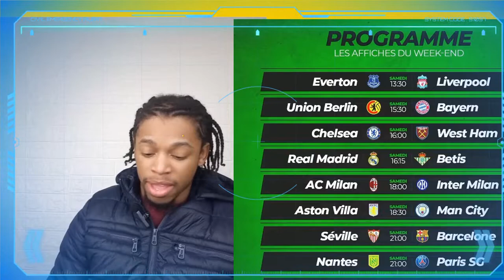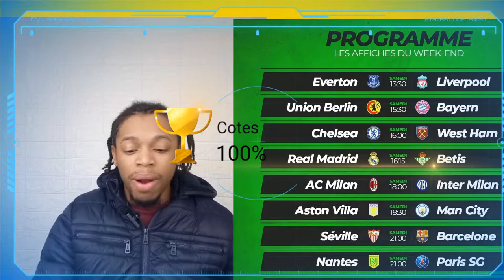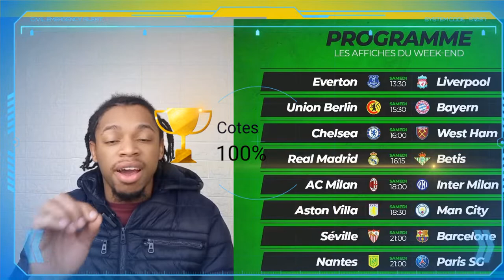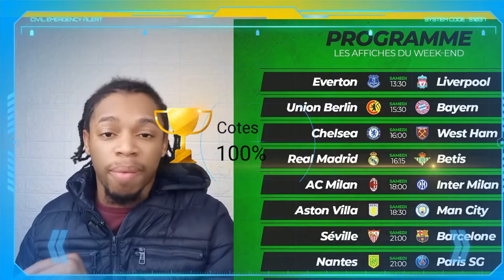8 Best Football Pronostic Picks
parieparie sportifparie en lignepronostic foot premiere leaguepronostic premiere league